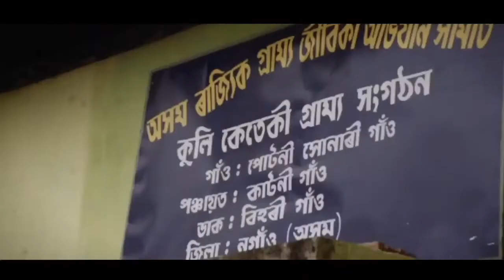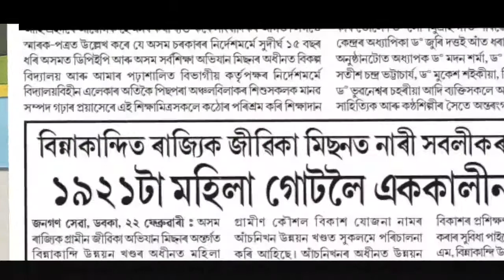ASRLM | Journey So Far...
Forming Self Help Groups (SHGs) and amalgamating them into larger forms like Village Organization (VO) and Cluster Level Federations (CLF) Assam State Rural Livelihoods Mission (ASRLM) mobilizes Rural Women to collectively work in exploring sustainable livelihood avenues and help themselves come out of the vicious cycle of poverty.

Through the DDU-GKY programme, ASRLM empowers Rural Youths of Assam with Skills and provide them placements in organisations across the country.